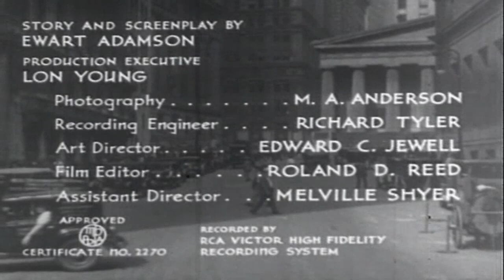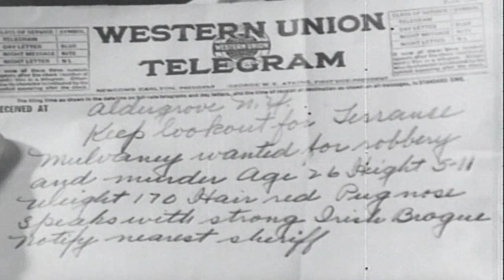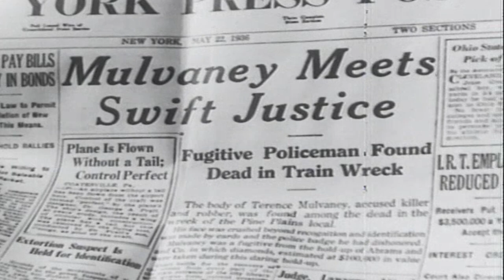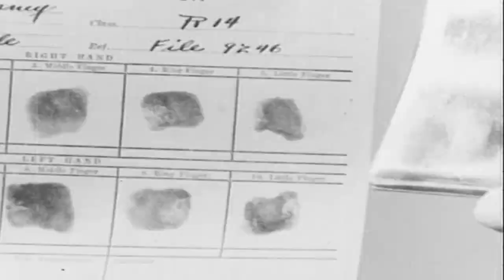La Noche Del Lobo Cine: Below The Deadline (V.O.S.E)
pelicula de 1936,de crimen y asesinato. Below the Deadline dirigida por Charles Lamont. escrita por Ewart Adamson producida por George R. Batcheller que fue un productor de cine estadounidense ,este Dirigió el estudio de peliculas de bajo presupuesto Chesterfield Pictures en la década de 1930.aunque las peliculas eran como he dicho de bajo presupuesto,si tuvieron cierto exito para la epoca... el film cuenta con un elenco magnifico:

Cecilia Parker
Russell Hopton
Theodore von Eltz entre otros